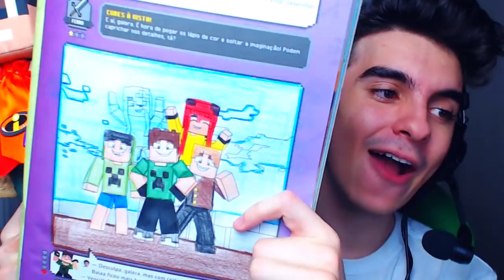QUAL O MELHOR DESENHO CREEPER !! - Minecraft Desenho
Cauê Bueno
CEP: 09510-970